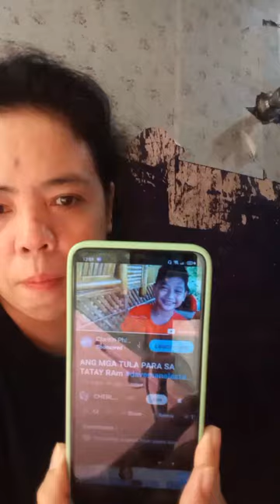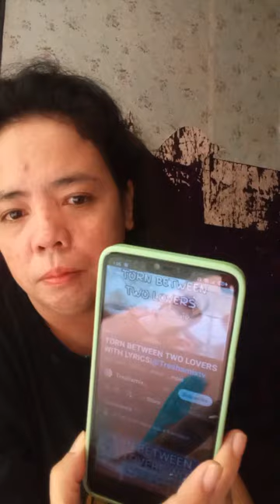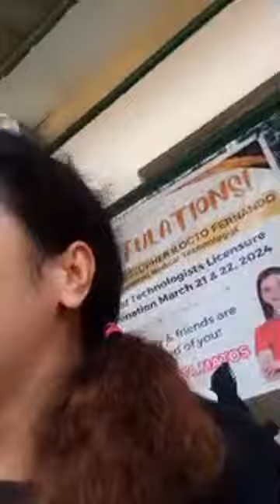Mary Grace Francisco Vlog is live! Live Tayo Salamat Sa Support Nio Guys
helping others
sharing happy life

   Mary Grace Francisco love to do travel and sharing things on earth.Love foods and exploration.Want to extend help to others and sharing God's goodness to mankind.
     Help me to grow as a content creator.God bless to all.